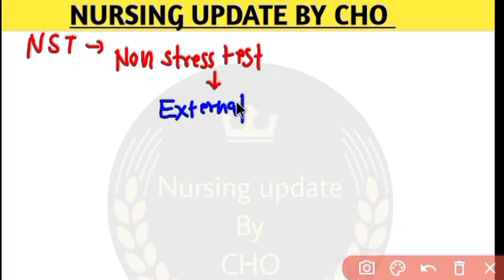CHO SPECIAL OBG THEORY CLASSES CLASS #15।। L:S RATIO| NON STRESS TEST||360⁰ CLASS । Raj_cho_class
rajasthan cho
rajasthan cho classes
bihar cho
nursing online classes
rajasthan cho syllabus
news about rajasthan cho
concept-rna
cho live class
rajasthan cho exam mcqs
topics of rajasthan cho
rajasthan cho old paper
rajasthan cho official syllabus
rajasthan cho vacancy
rajasthan anm vacancy
rajasthan cho exam
up cho
rajasthan cho notification
rajasthan cho online classes
concept rna nursing classes
rajasthan cho vacancy 2022
rajasthan cho recruitment 2022
nursing classes
nursing exam prepration
community health officer
mp cho
norcet exam
nurisng officer
aiims exam
msc nurisng
nurisng exam
mp vyapam
railway staff nurse
aiims delhi
nursing test series
nursing vacancy
msc nursing classes
bsc nursing
nursing officer
rajasthan cho classes 2022
msn
chorajasthan
rajasthan cho exam preparation 2022

nursing knowledge
nursing accedamy

Rajasthan CHO special Community health nursing Theory class link